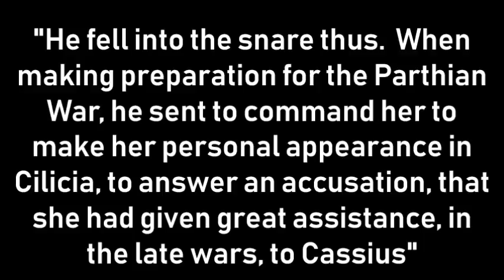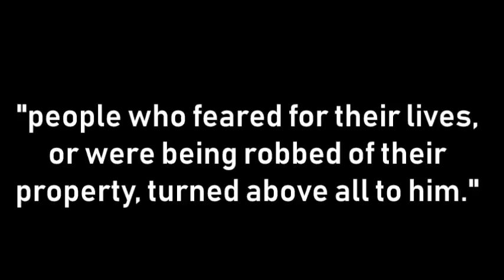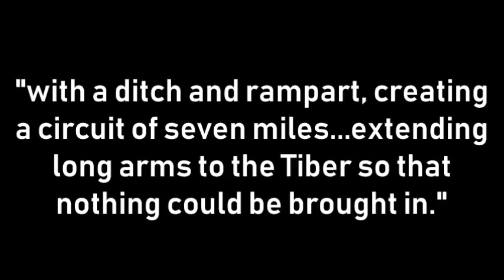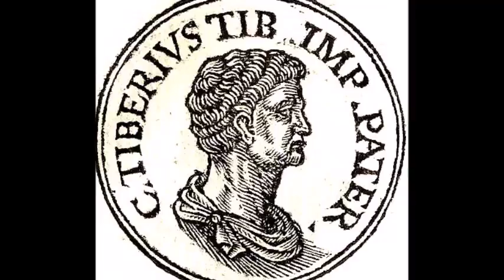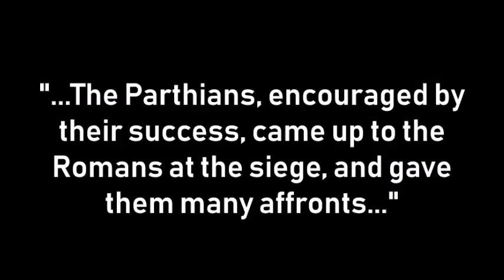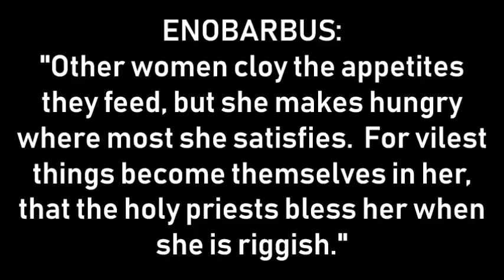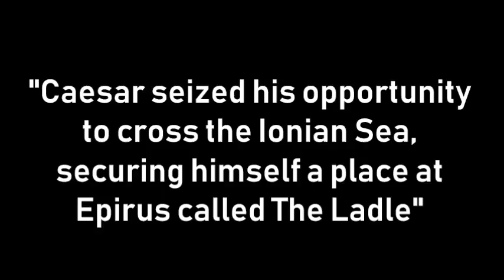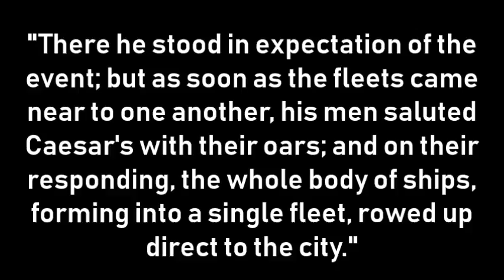Antony Part 2: The Wars of the Second Triumvirate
A discussion of the formative stage of Roman imperial history, relying on Plutarch, Appian, and Cassius Dio.